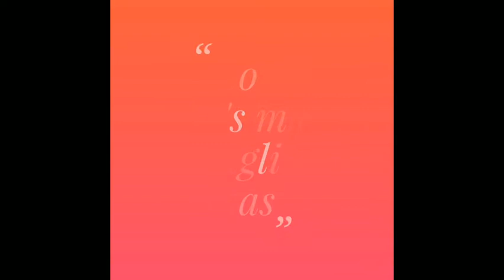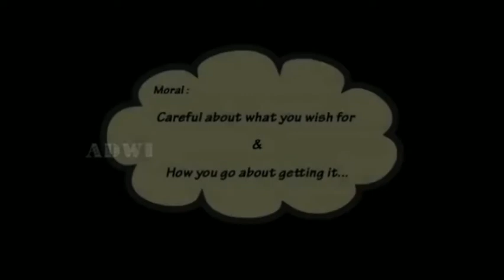Funny story easy english